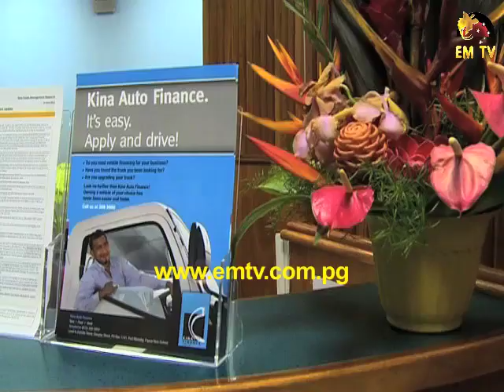Kina Asset Management Positive Returns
Shareholders to Kina Asset Management have been given a confidence boost, with the revelation that the first quarter of 2013 saw strong profitable returns.
In the Annual General Meeting in Port Moresby, Chairman Sir Rabbie Namaliu said despite global uncertainties, the company's return seems marginally positive.